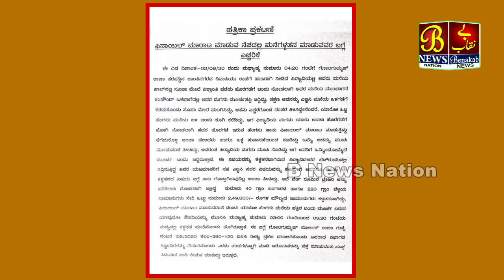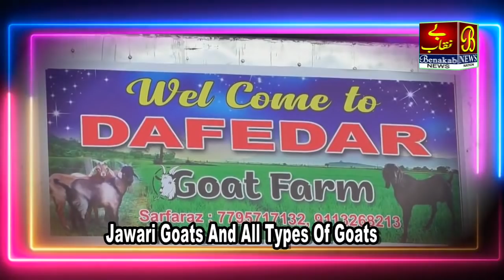Janta Ho Jaye Hoshiyar, Lutere Uda Sakte Hain Aap Ka Keemati Maal...! 03-08-2020 Bijapur News